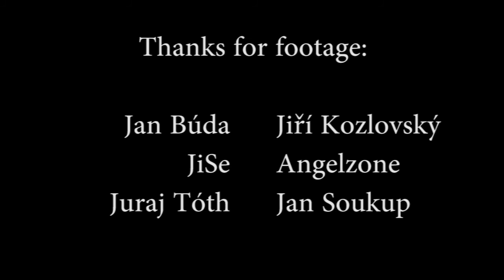Ayala Setara: Show reel 2011 - 2015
Dancer: Ayala Setara
Performance: Show reel from 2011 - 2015 performances

Song: Triangular
Artist: Angelzone

Footage: Jan Búda, Jiří Kozlovský, JiSe, Angelzone, Juraj Tóth, Jan Soukup